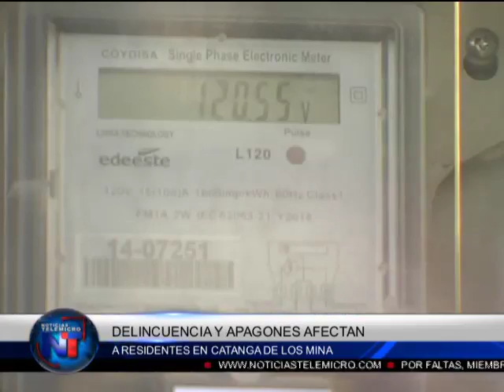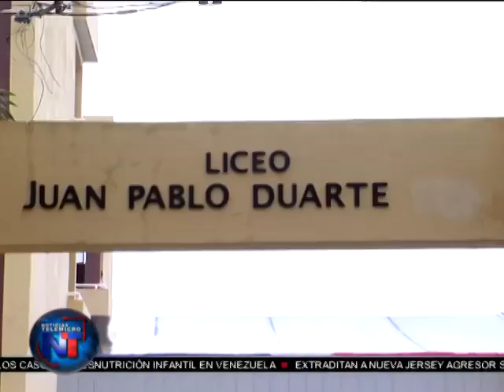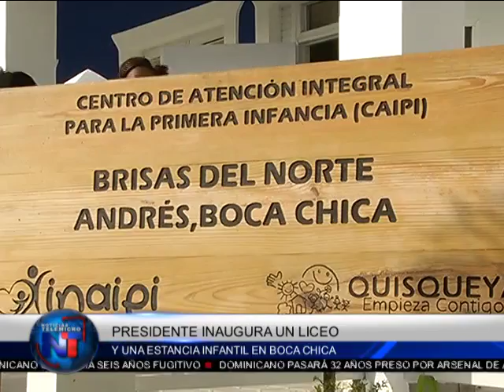Noticias Telemicro Emisión Estelar, 28 de julio, bloque #01